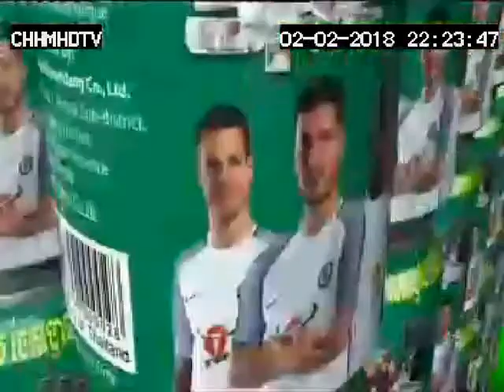Carabao Win Prize 40sec 02 02 18 HM